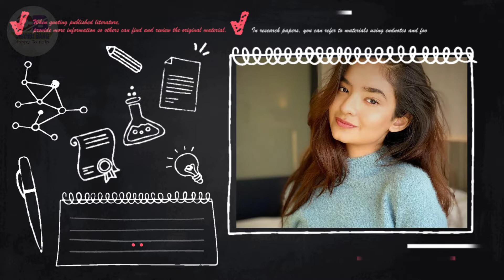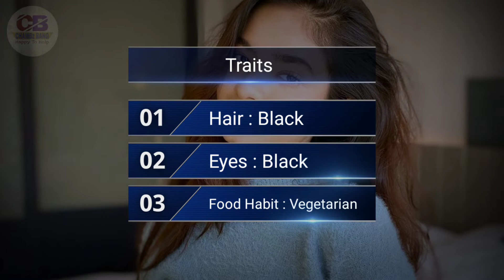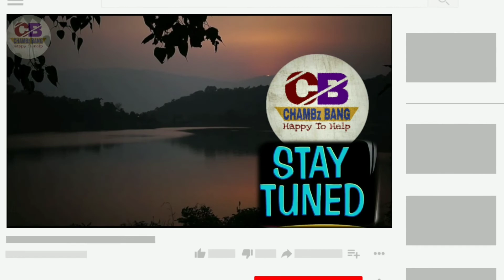Anushka Sen(KKK 11 Contestant) Biography & Lifestyle,Age,Family,Affairs,Salary & Net Worth,Anushka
Anushka Sen is an Indian beautiful television actress and social media star. Lately, she has also become a YouTuber. She has begun her career as a child artist with the tv serial titled “YAHAN MAIN GHAR GHAR KHELI” in 2009. Sen has translated her fame into social media platforms as well. Anushka has over 2.5 million followers on her Instagram and insanely famous on YouTube as well.Anushka Sen(KKK 11 Contestant) Biography & Lifestyle,Age,Family,Affairs,Salary & Net Worth,Anushka